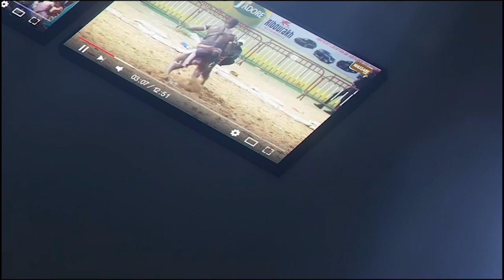Revivez l'entré explosif🔥 de Bombardier au stade Caroline Faye de Mbour avec du Jambadon ...